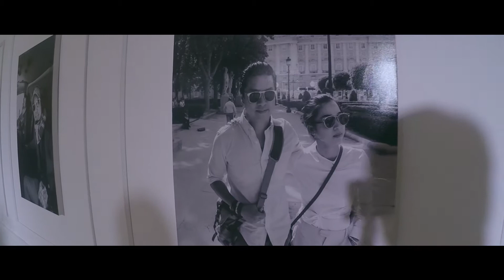Wedding K.Kom Gopro